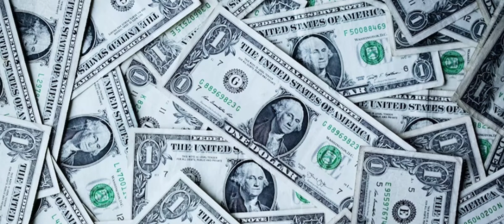Record increase in petrol & Diesel prices | Dollar flying high again | Govt lavish expenses | IMF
Record increase in petrol & Diesel prices | Dollar flying high again | Euphoria of IMF-Pak deal is melting | Govt lavish expenses

In the month of Independence, August, the government exploded the petrol bomb on the people of Pakistan. Already people are suffering from high electricity charges and inflationary pressure. Secondly, dollar is flying high again and in open market it has reached to the peak of Rs.304.
Whenever we asked the govt about price hikes, they always says that the tough conditions of IMF bringsbus to this level. People has to sacrifice. But they never admit that IMF also says to cut Government expenditures and
enhance productivity. IMF says to privatise the white elephants, state owned enterprises SOEs.

Learn stock market trading with Shakil Anwer Kamal and enrol yourself in the next sessions.